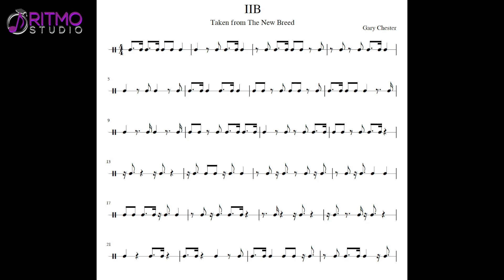The New Breed by Gary Chester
Here is a demonstration/playalong to exercise IIB in this classic drum book, The New Breed by Gary Chester! Train up your bass drum and control with Teacher Zheng Jie. Have a blast!
Ritmo Music Studio
Discover the Music in You!